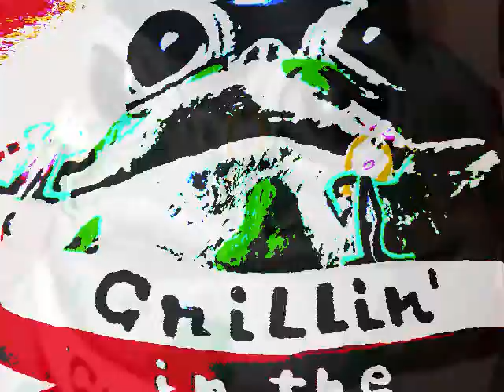Ca Va Chouia .... Manu Dibango